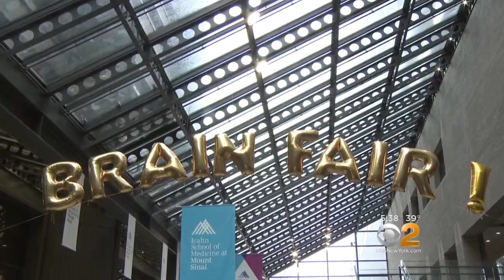NYC Grade Schoolers Learn The Ways Of The Brain At Annual Science Fair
Each year it exposes young minds to the facts and mysteries of the human brain. CBS2's Dr. Max Gomez reports.